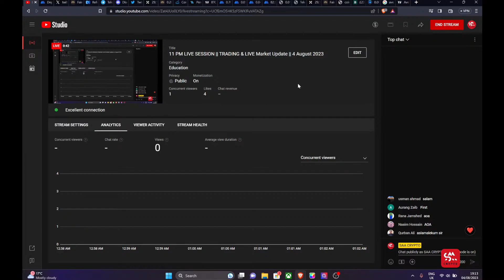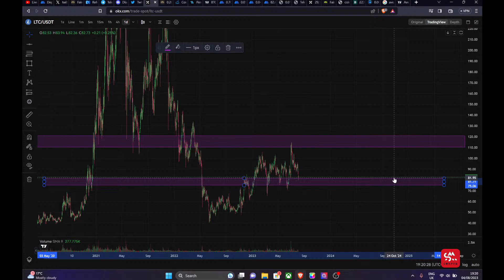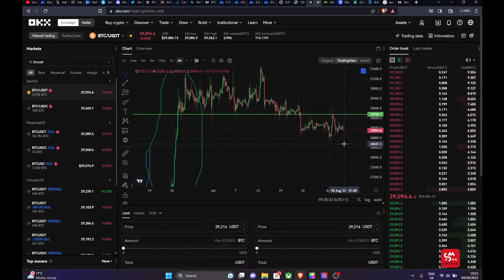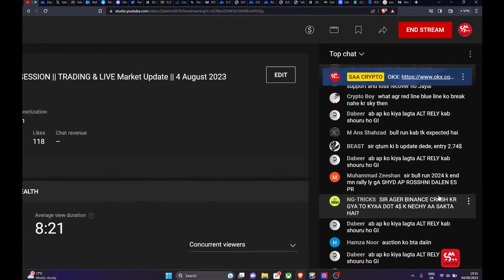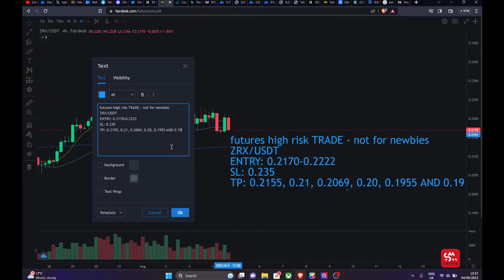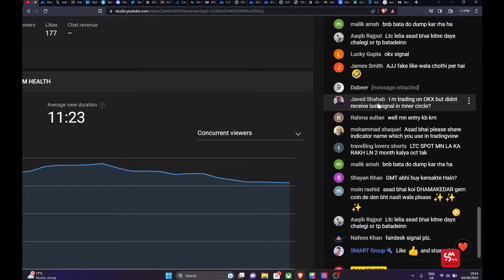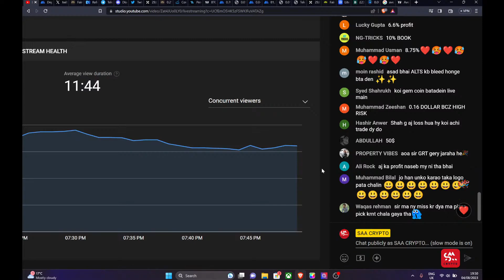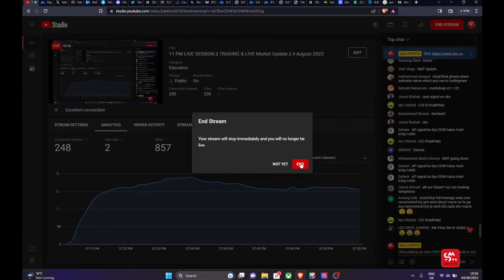Waqar Zaka Market Update SESSION BTC Video